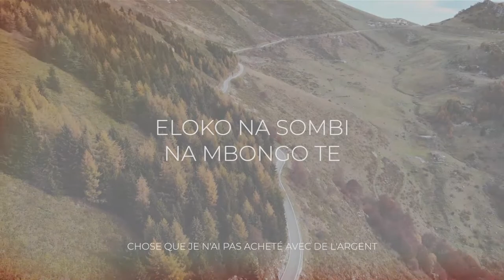Posa na nga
Nous rendons grâce à Elohim pour la suite l' album sorti lundi 5 octobre 2020 !
Nous voulons continuer à donner gratuitement ce que le Seigneur nous inspire et que ce soit une source de bénédiction pour les autres !